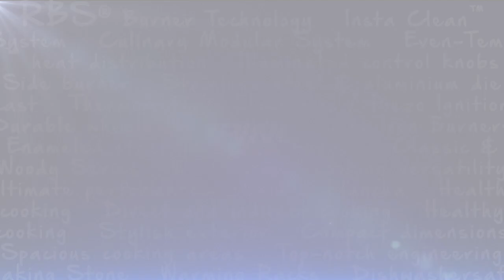Campingaz® - InstaClean™ - DE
Noch nie war das Reinigen des Grills so einfach! Das neue Campingaz® InstaClean™ System ist bei allen Grills der Linie 3 & 4 Series integriert und zum Patent angemeldet.

Alle spülmaschinengeeigneten Teile, wie z. B. Grillrost und Einzelteile der Grillwanne, vom Gerät entnehmen und in die Spülmaschine geben. Genauso einfach, wie sie entnommen werden, lassen sich die Teile nach der Reinigung auch wieder einsetzen.